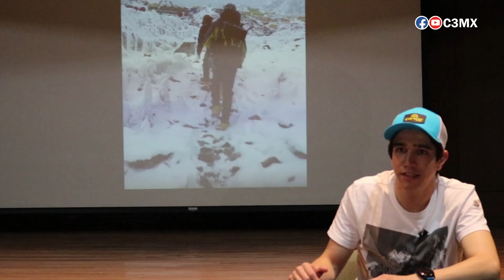"Chema" el potosino que se quedó muy cerca de la punta del Everest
José María de los Santos cuenta cómo el alpinismo lo rescató de los excesos para convertirse en el primer potosino en llegar al Everest y auqnue see quedó muy cerca de conquistar la montaña más alta del mundo, eso no lo detuvo para seguir subir otras montañas en varios países